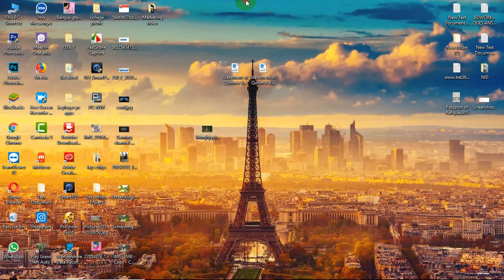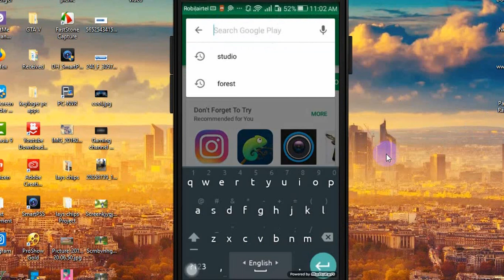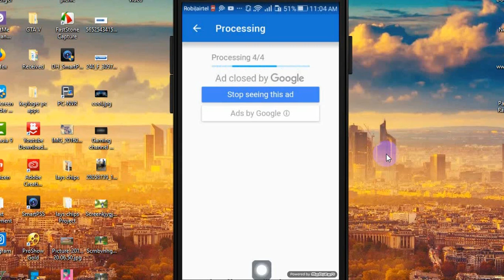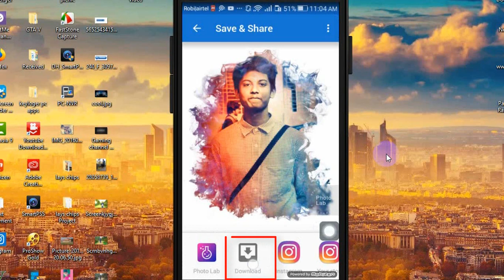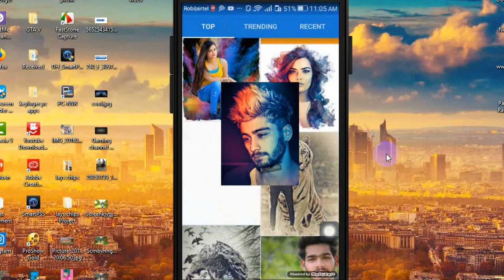best photo editing app bangla /YouTube TecH BD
best photo editing app bangla